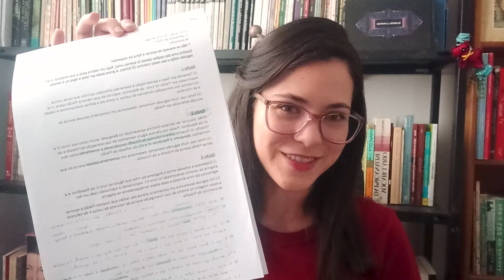VLOG: PROVA de história da FILOSOFIA ANTIGA | Isadora Urbano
Neste vídeo, mostro a vocês minha prova final da disciplina de HISTÓRIA DA FILOSOFIA ANTIGA 1, sobre Platão. A pergunta que escolhi responder formulada pela professora Miriam Campolina Diniz Peixoto, do departamento de Filosofia da UFMG, foi a seguinte:

"No "discurso" de Sócrates-Diotima apresentado em "O Banquete", assim como nos livros VI e VII de "A República", Platão nos oferece alguns elementos de sua concepção do filósofo e da filosofia.

Disserte sobre a natureza do filósofo, considerando e conectando esses dois momentos ("O Banquete" e "A República") da reflexão de Platão. Feito isso, num segundo momento, desenvolva um comentário pessoal acerca do que pensa Platão a respeito do filósofo e da filosofia."

Como você responderia? 🤔

📚 Livros mencionados
• O banquete
• A república
• Platão, de Franco Trabattoni

📦 Nosso link da Amazon

📜 Roteiro
00:47 Questão
01:37 Resposta

🔗 Outros links
• Lista de desejos